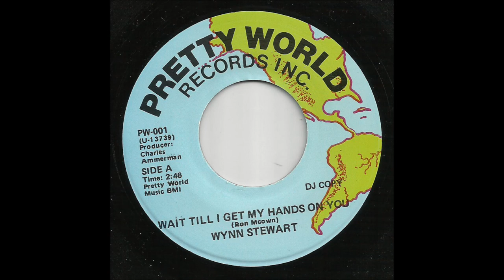Wynn Stewart - Wait Till I Get My Hands On You